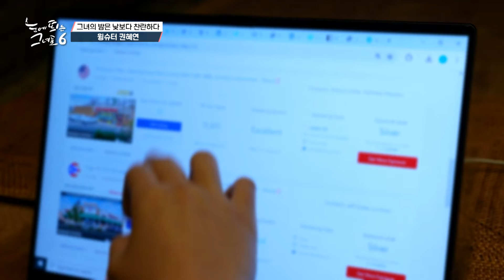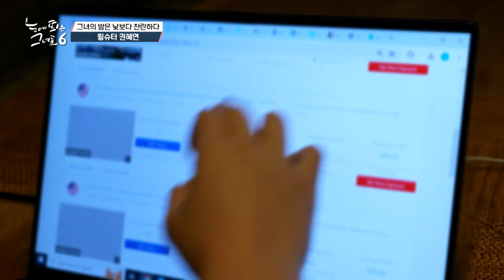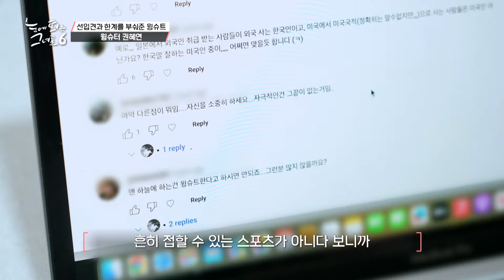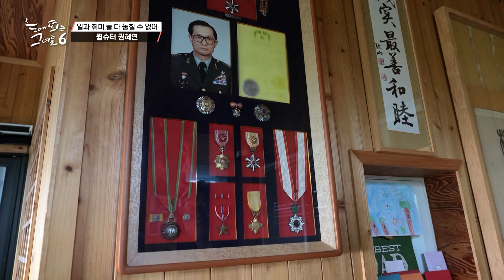미국 회사에 취업하고 한국에서 일한다고 했더니 돌아온 답변ㅣ눈에 띄는 그녀들6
거침없이 앞으로 달려가는 그녀들이 돌아온다!! [눈에 띄는 그녀들 시즌 6]